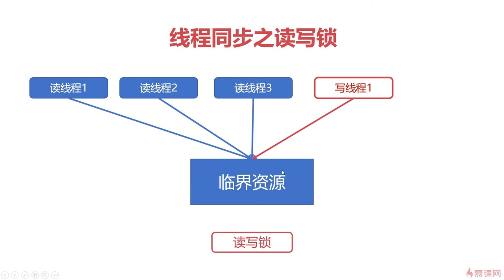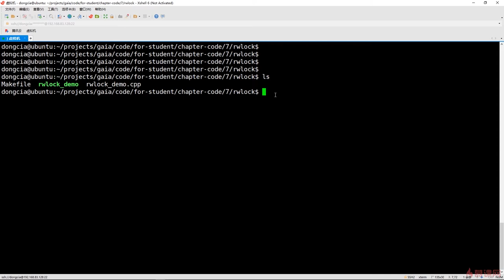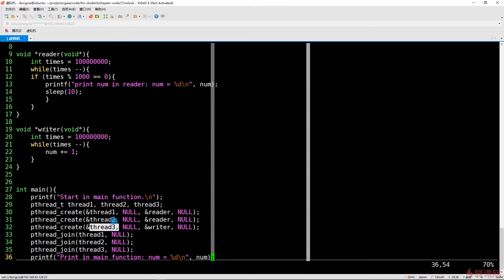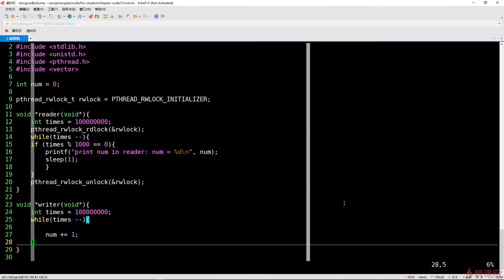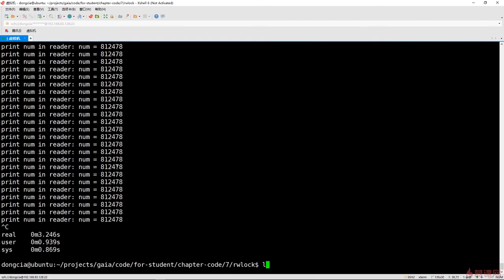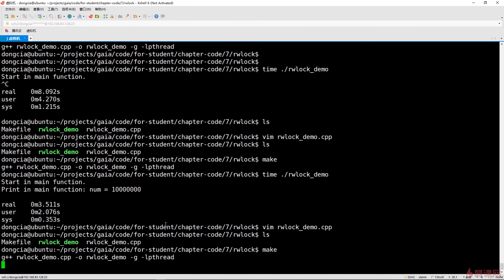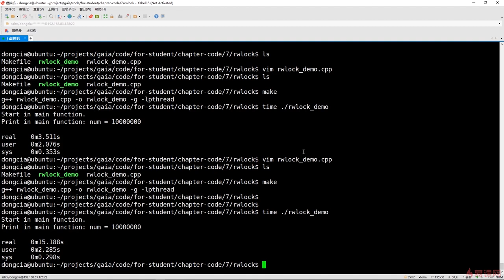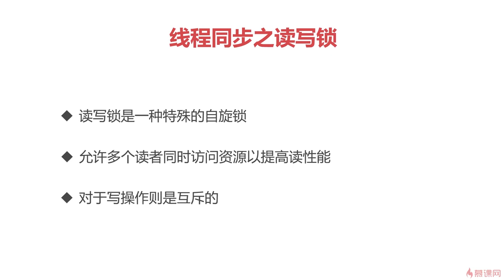7.4 操作系统之提升篇｜线程同步之读写锁｜程序员编程必备基础知识（ 计算机组成原理／操作系统／计算机网络）